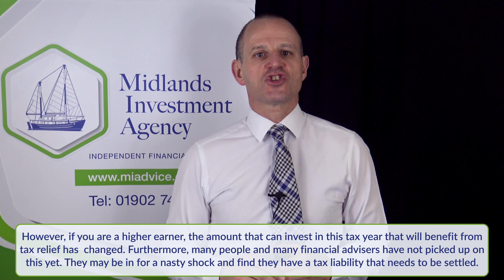Pension rules have changed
What you need to know about the Tapering of the Annual Allowance